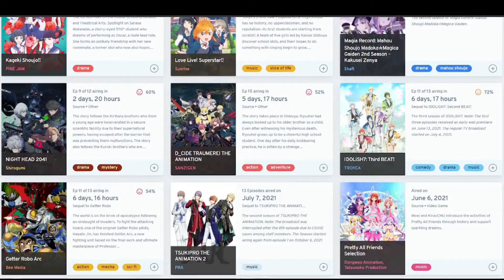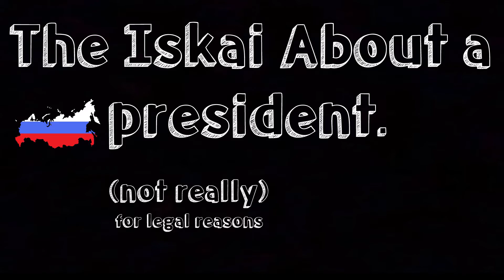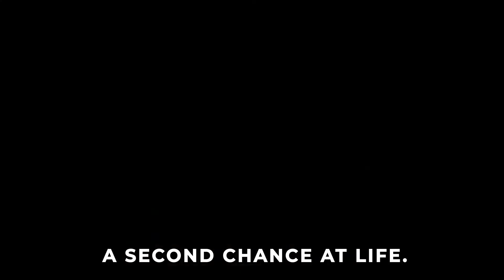ℙ𝕌𝕋𝕀ℕ Isekai Is Great.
Talking about an Isekai with a blonde chad.
Not Russian related (legal reasons).

EXTRA TAGS
Isekai, Bum Guy, Anime, Summer anime